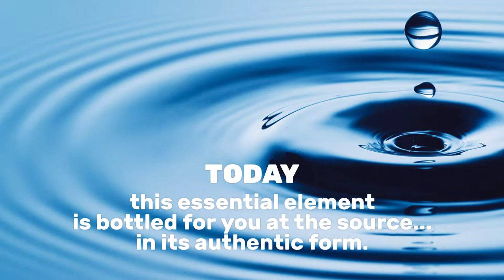Superior Natural Mineral Water - Our Story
Our Story begins... in a Northwoods Lake Superior aquifer. We bring you a natural mineral water - touched only by nature.